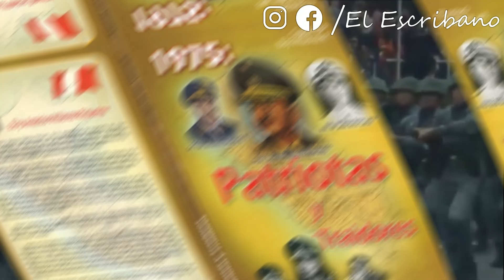Cuando Perú quiso invadir Chile - Parte 1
En este video detallamos el plan de invasión peruano de Chile, basado en el libro Patriotas y Traidores escrito por el entonces Capitán del ejército peruano Eloy Villacrez Riquelme. Muy pronto traeremos la parte 2.

Guion hecho por Emmanuel Peralta
Edición de video hecha por Brian Fernández